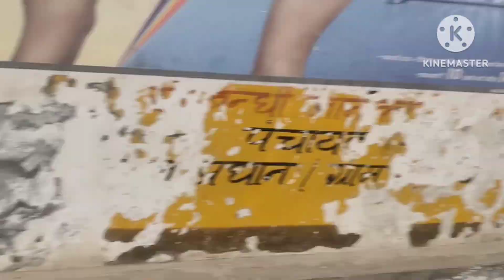गोलों की पिटाई😀|Dehativideos|village vlogDaily|Daily family vlogs#dailyvlog#@souravjvlogs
गोलों की पिटाई😀|Dehati videos|village vlog Daily|Daily family vlogs#dailyvlog#couplevlog